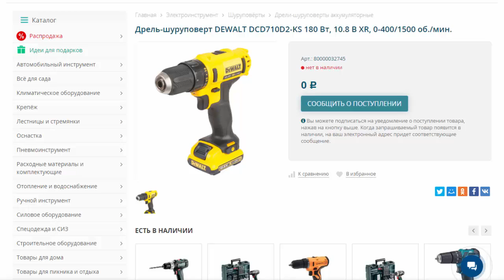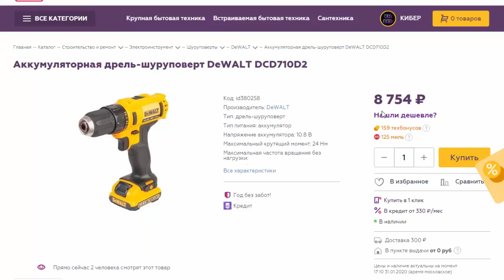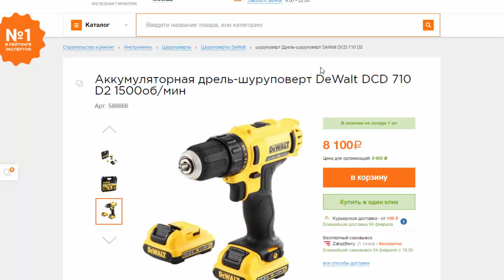Дрель-шуруповерт DEWALT DCD710D2-KS 10.8 В XR, 0-400/1500 об./мин. два аккум в комплекте